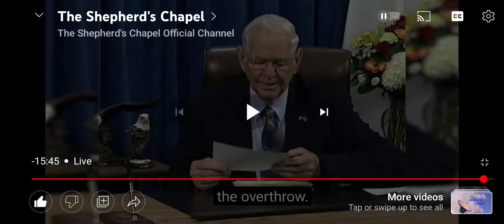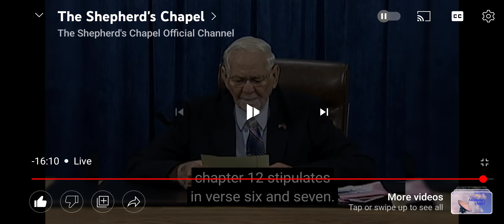How can satan be locked in heaven but still able to roam this earth? + 1 more questions.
cable or
direct TV